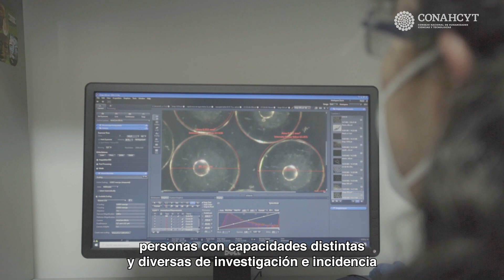Hacia una Ley General de Aguas - Programa Nacional Estratégico "Agua" del Conahcyt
Una nueva Ley General de Aguas es urgente para garantizar el derecho humano al agua y al saneamiento en México.

El Conahcyt, a través del Programa Nacional Estratégico PronacesAgua, coordina los esfuerzos colaborativos de organizaciones de base comunitaria, dependencias de gobierno y grupos académicos, con el objetivo de implementar soluciones a los problemas del agua en nuestro país.